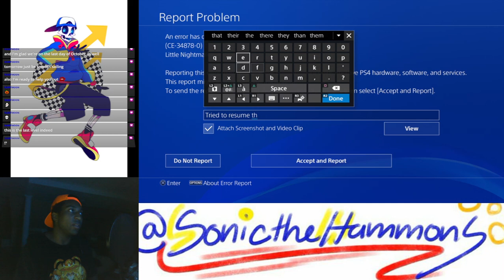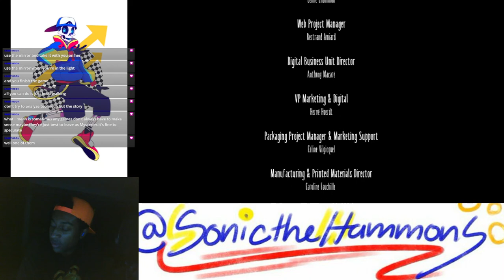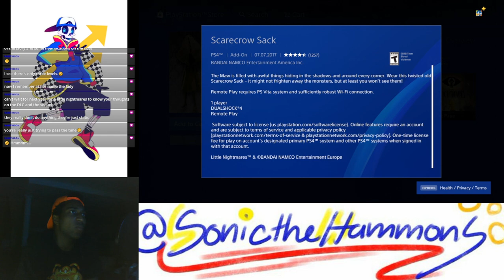[FINALE] Little Nightmares Livestream 2 (October 31st, 2022)